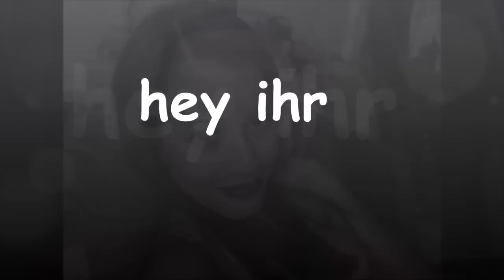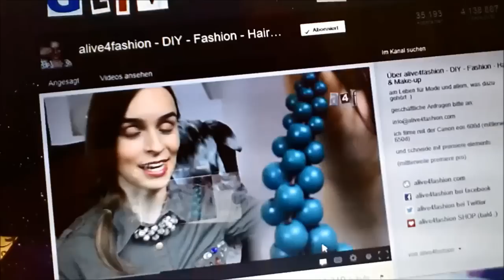mein youtube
viel spass beim erkunden
ich hoffe auch dieses video hat euch gefallen :-)
lg